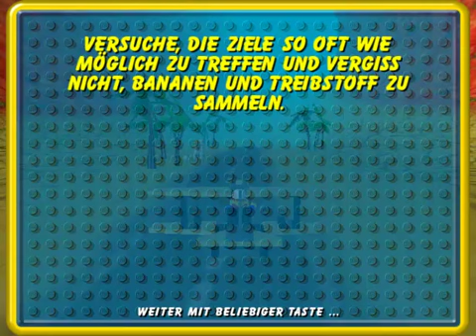Let's Play Lego Insel 2 #10 - Ein Flug in den Dschungel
Endlilch fangen wir die Dicke Berta, und diesmal sogar ziemlich schnell ;) Anschließend folgt ein lustiger Flug mit dem Doppeldecker, damit wir im Dschungel-Gebiet ankommen, wo man uns sofort einen Dino als geeignetes Reittier verschafft ;D Mit diesem brechen wir dann auf, auf die große Rettungsmission der Dino-Rettung :o